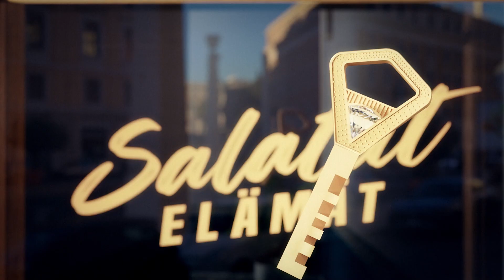Ville Vase - Showreel 2024